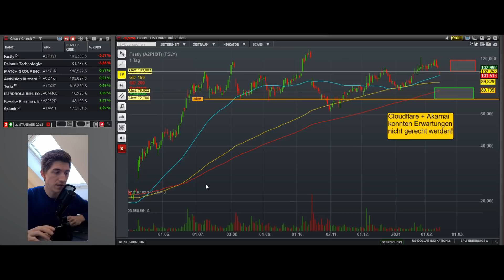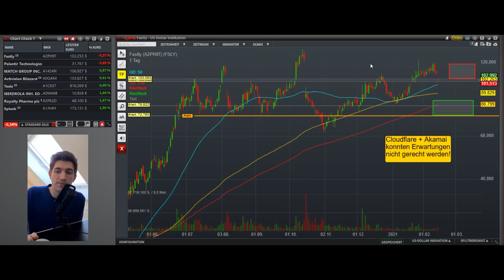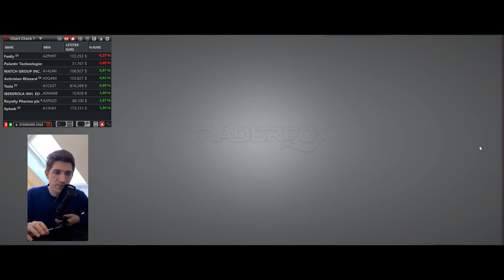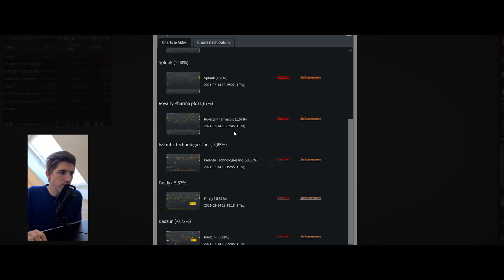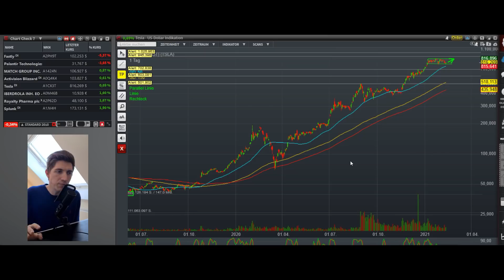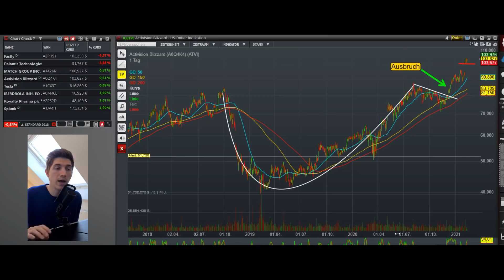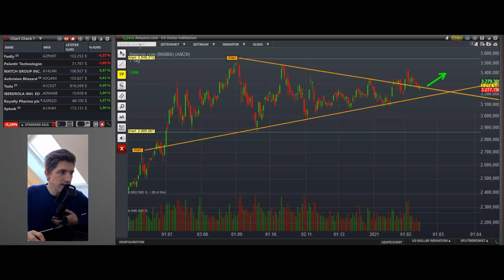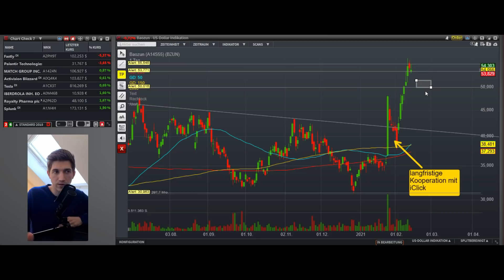Tesla Aktie kaufen?+ Fastly - Palantir - Iberdrola - Royalty - Splunk - Tesla - A. Bliz/Chartanalyse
In der neuen Folge des Chart Check's schauen wir uns erneut Aktien an, welche eine charttechnisch spannende Situation zeigen. Wir filtern Kaufideen, aber auch Ideen zu Gewinnmitnahmen heraus. Heute geht es um die Fastly Aktie, Palantir Aktie, Iberdrola Aktie, Royalty Pharma Aktie, Splunk Aktie, Tesla Aktie und die Activision Blizzard Aktie. Viel Spaß!

💡Artikel & Timestamp:

Artikel -

00:00 - Intro
00:38 - Fastly Aktie
03:50 - Palantir Aktie
05:29 - Iberdrola Aktie
07:00 - Royalty Pharma Aktie
09:07 - Splunk Aktie
11:00 - Tesla Aktie
13:35 - Activision Blizzard Aktie
15:32 - Zoom Aktie
16:00 - Amazon Aktie
16:50 - Baozun AKtie

💣Unsere Wikifolios

🎧Aktienpodcast